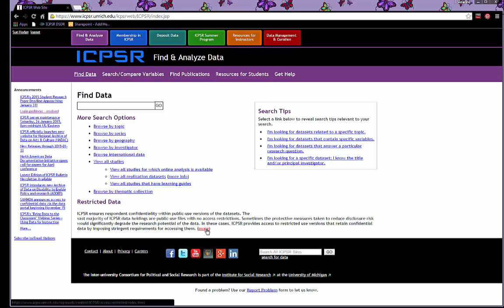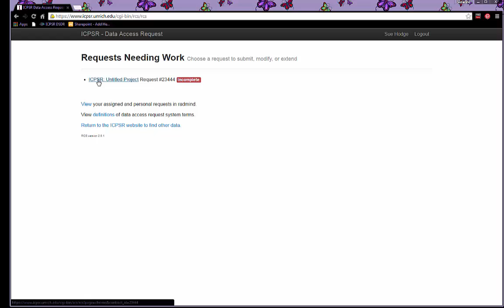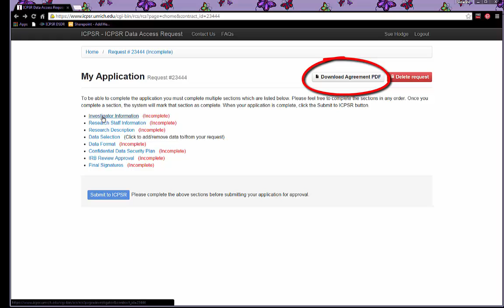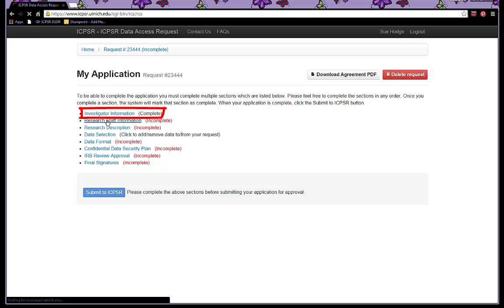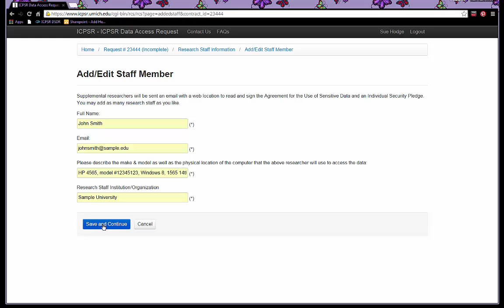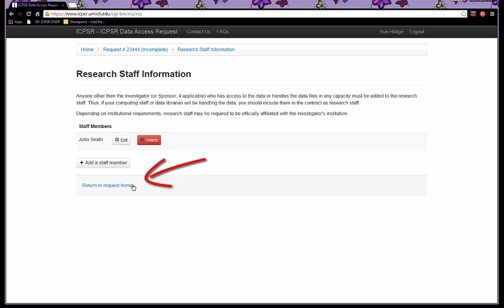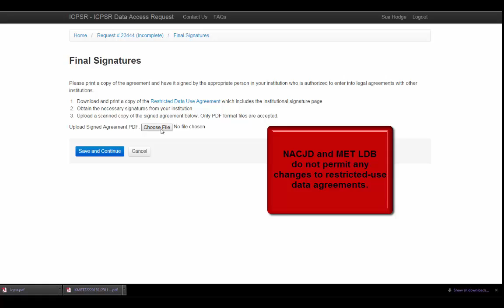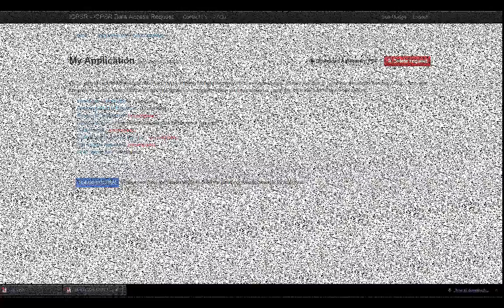IDARS - People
This tutorial will discuss the requirements for all of the people associated with a research project in an IDARS request for data.

This presentation in slide format with presenter's notes in the comment section can be found Download the file and either open the comments panel or click on the pop-up note in the upper left-hand corner of each of the slides to view the presenter's notes. If viewed online, the presenter's notes will not be viewable.

Additional application information from archives that use IDARS and have restricted-use data can be found at the web sites below: